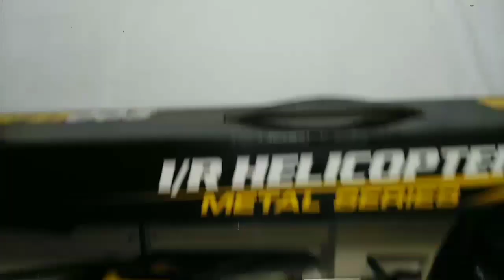How to Disassembly RC Helicopter